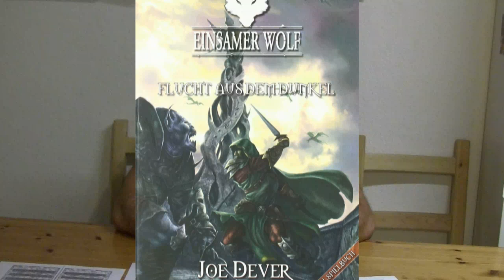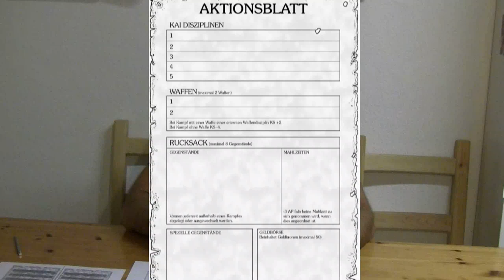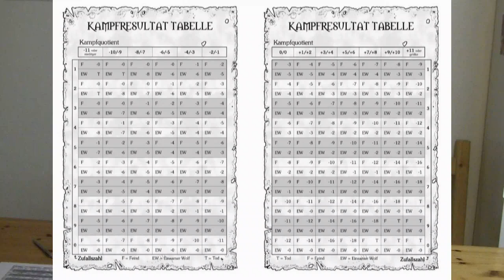Mini Let's play Einsamer Wolf #1 - Geburt eines Helden